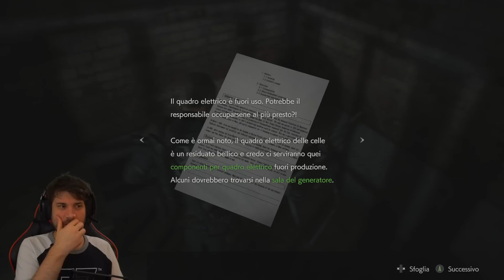Residenti Cattivissimi 2